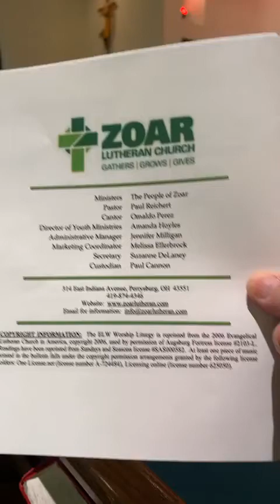Palm Sunday Worship - April 10, 2022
Wondering how you can still make your offering?
By Mail: Zoar Lutheran Church, 314 E. Indiana Avenue, Perrysburg, OH 43551

Streamed with Permission under OneLicense # A-724484